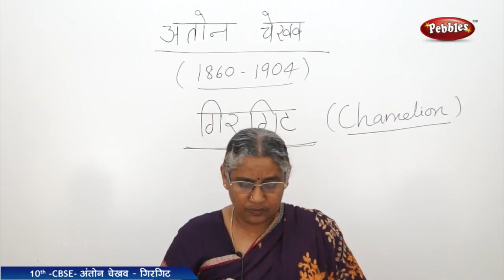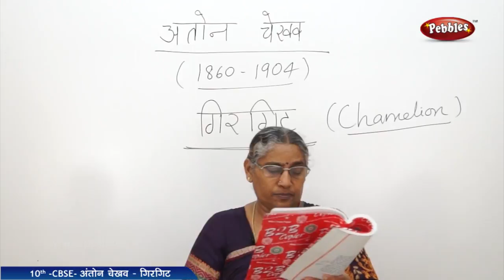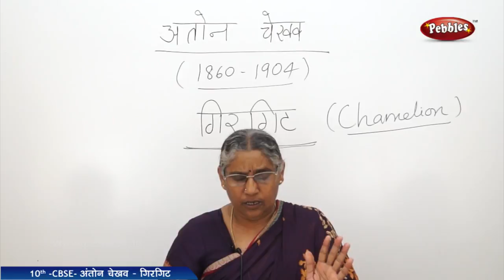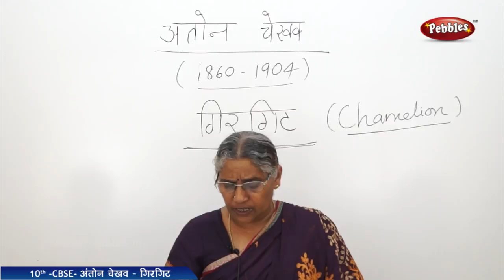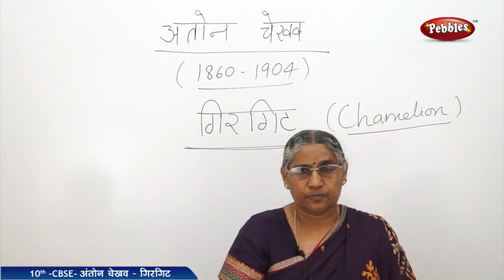Anthon-2 : Gadhya Bagh | Hindi | CBSE Class 10